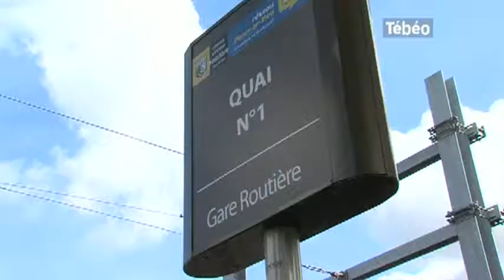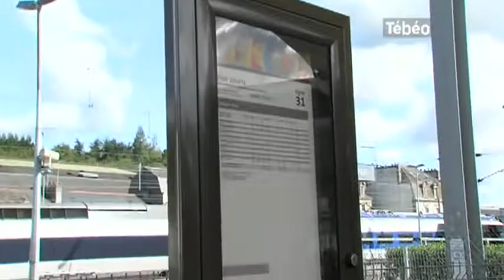Le billet de TER à 5 euros cette semaine (Brest)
Sites webs/blogs, copiez cette vidéo avec le bouton "Intégrer" !
Impressions des voyageurs sur le prix du billet à moindre prix cette semaine entre Quimper et Brest. Pour exploitation TV, droits réservés, nous contacter